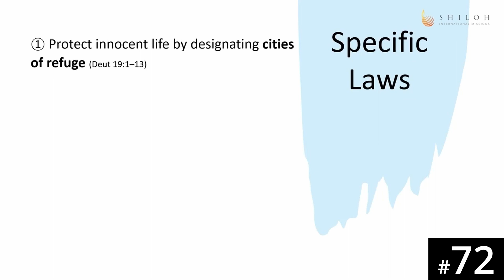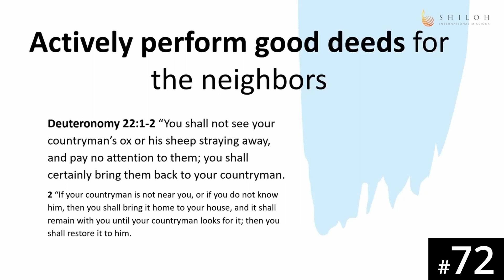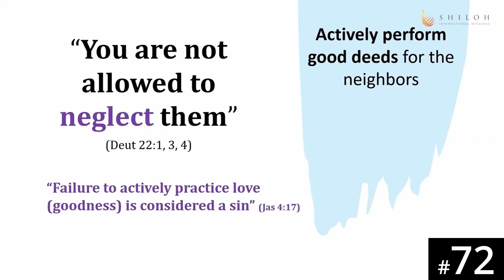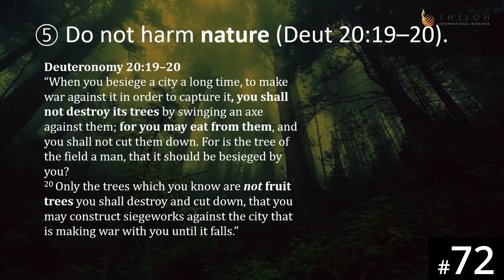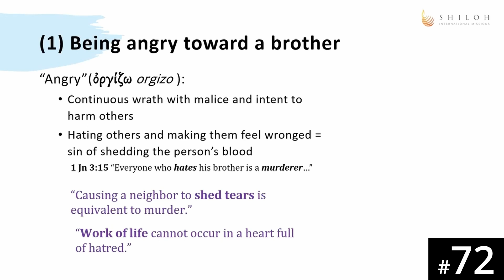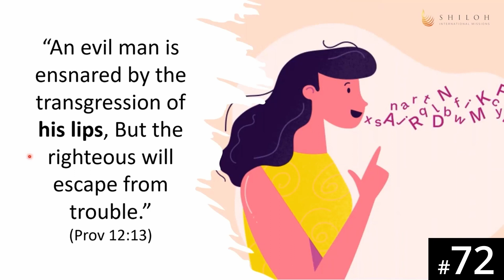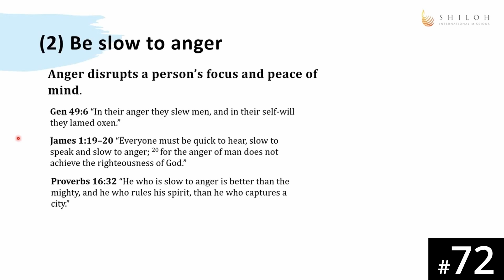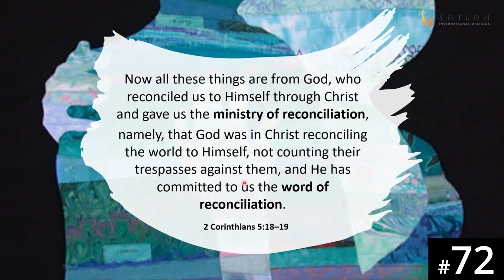[Twi] HORA120 Lecture 72